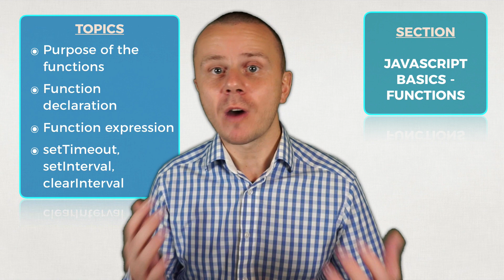JAVASCRIPT BASICS - Functions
This section is dedicated to the JavaScript Functions.
We will discuss which functions exist in JavaScript, what are parameters and arguments of the function.

Also we will discuss how functions in JavaScript can be called or invoked.